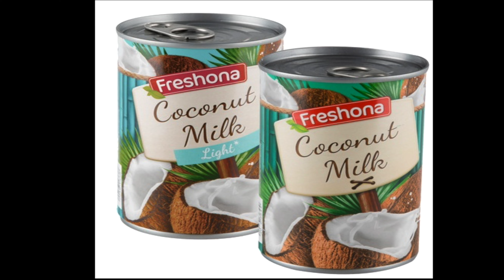Marokkói Lencseleves - Lakóautós konyha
💌 Támogass minket, válassz termékeinkből, pólók, bögrék, kiegészítők:
Marokkói lencseleves az egyik nagy kedvencünk, minden héten az étlapon van.
Hús nélkül készült, mi így esszük, de ha szeretnél, egy kis kolbász biztosan jó bele. Igaz a marokkóiak nem esznek sertést!🤭

Tartsatok velünk!
Pufi, Nyufi  és a kis Goofy kalandjai

Ha tetszett a videónk, akkor kérlek, dobjatok egy likeot és IRATKOZZATOK FEL TI IS , így további videókat, vlog bejegyzéseket láthattok tőlünk mindenről, ami lakóautó, utazás,  és persze a kis Goofy kalandjai